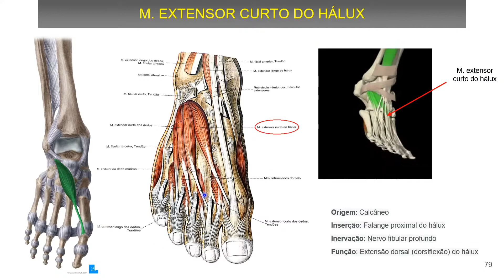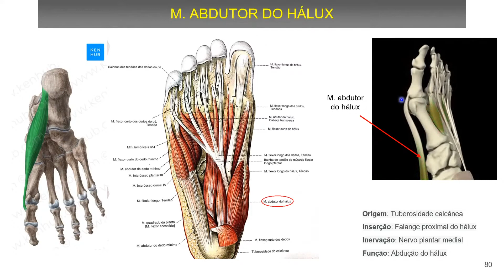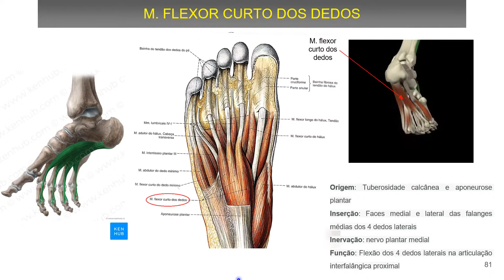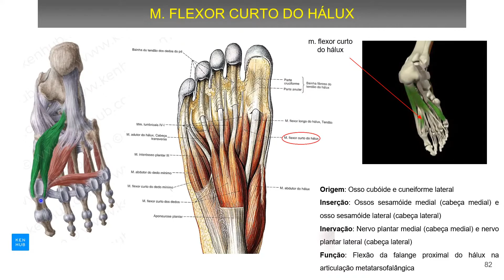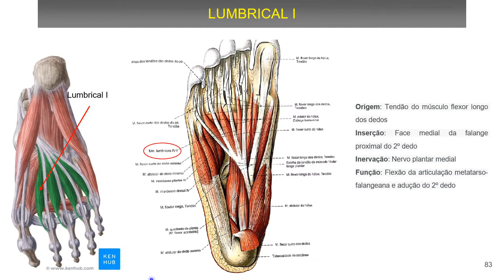QuarentAnato UFTM - Membros Inferiores (Músculos do N. Plantar Medial)